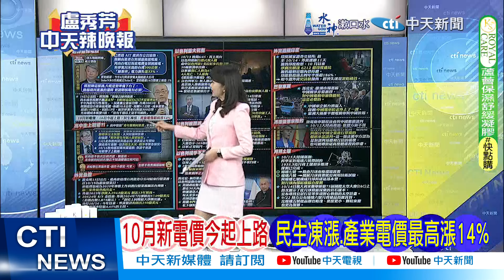【每日必看】到菲律賓蓋線電廠郭郭智致歉「講太早」｜菲發電道回合成本高?郭智輝 電力損失”高達33%,20241016｜辣晚報